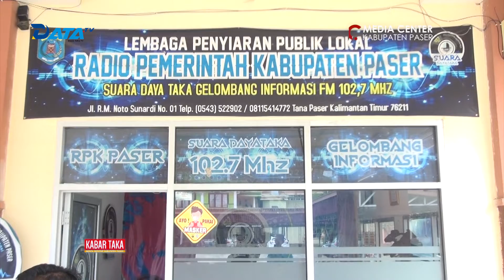DKISP Paser Terima Kunker Kominfo Kukar, RPK Suara Daya Taka Paser Jadi Rujukan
Dinas Komunikasi Informatika Statistik dan Persandian (DKISP) Kabupaten Paser menerima kunjungan kerja Dinas Kominfo Kabupaten Kutai Kartanegara (Kukar).

Kunjungan tersebut dikepalai Sekretaris Dinas Kominfo Kukar Sholihin diterima Sekretaris DKISP Paser Muhammad Erwin dan sejumlah pejabat struktural DKISP, di kantor DiKISP Paser, Rabu (13/10/2021).